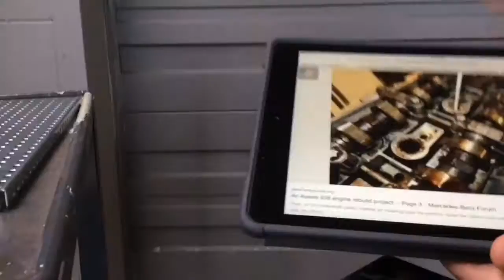P2SebastianAlanaSara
Cam and Follower